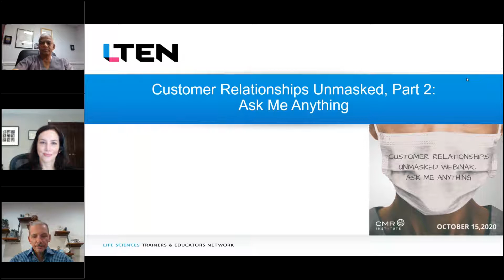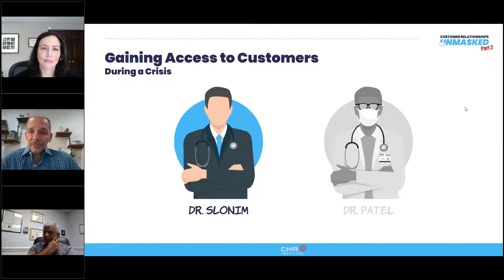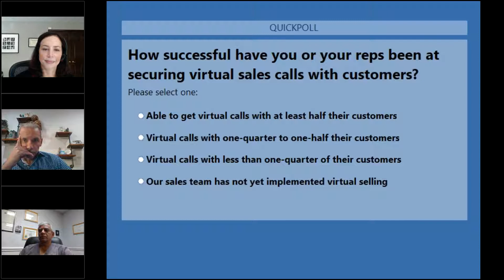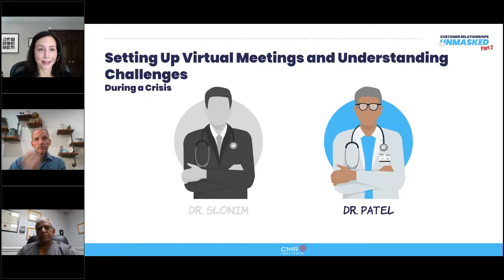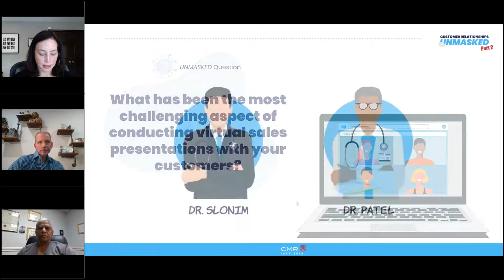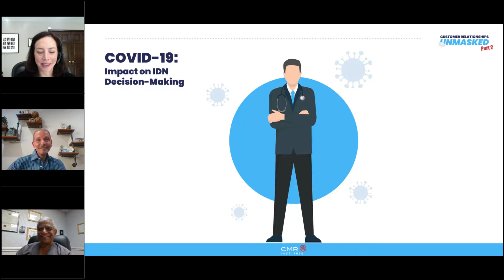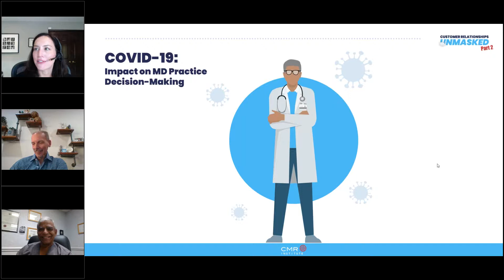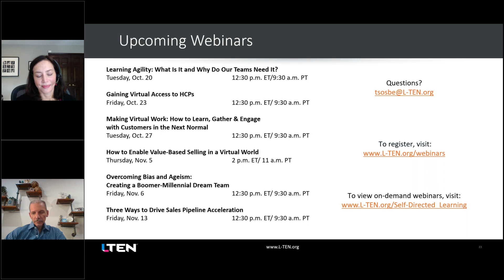Customer Relationships Unmasked Webinar, Part 2: Ask Me Anything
What if you could ask your customers any question about how the COVID19 crisis has affected their business and changed their needs — and about what sales approaches are most likely to get their attention during these unprecedented times?

Hear what a physician and physician executive have to say about what you can do to help them through this crisis and provide the kind of support that distinguishes you from the competition.